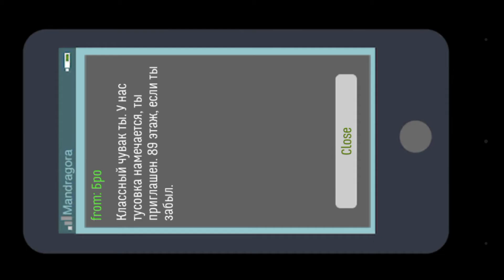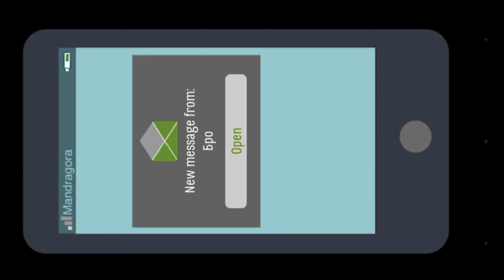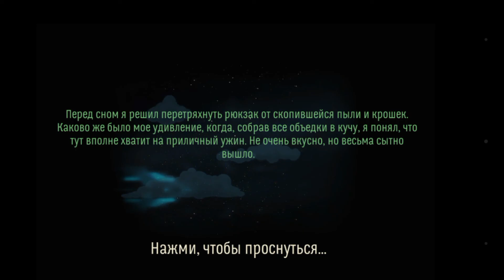Let's Play - SKYHILL POINT'N'SURVIVE : ( Большое не понятное чудовище )